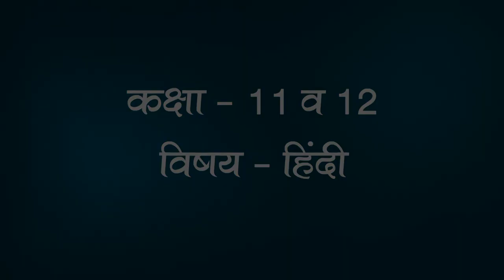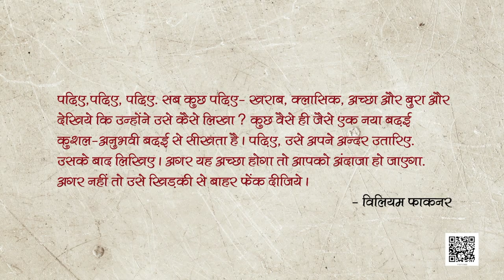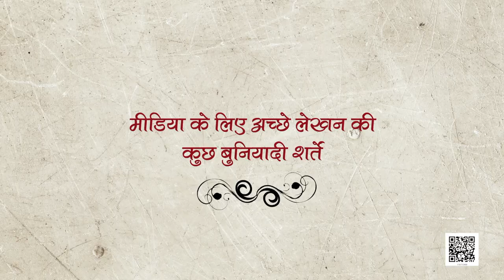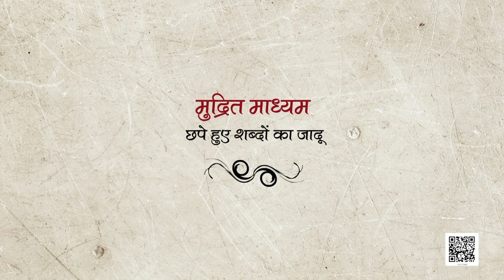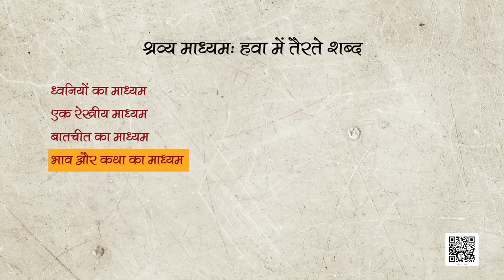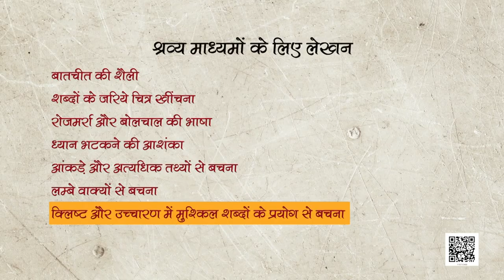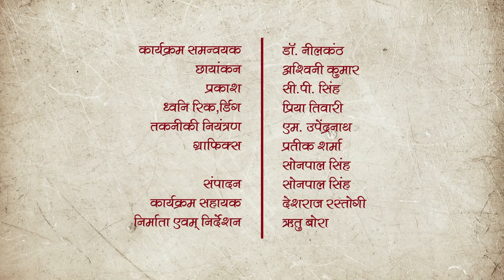कक्षा 11. हिंदी- अभिव्यक्ति और माध्यम : पाठ 3. विभिन्न माध्यमों के लिए लेखन (भाग 1)